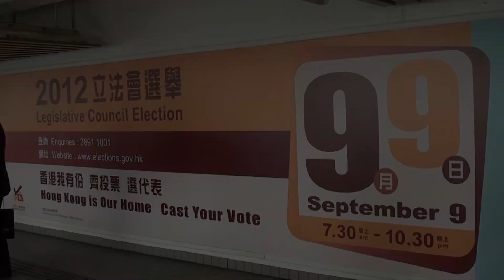2012立法會選舉論壇 - 區議會 (第二) 功能界別 (2/2)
星期四脈搏：2012立法會選舉論壇 - 區議會 (第二) 功能界別 (2/2)

在社聯的超級區議會議席候選人論壇中，參加者就「貧窮及社會保障」、「社會福利及規劃」作出提問，範疇包括長者照顧、殘疾院舍不足、強積金及全民退休保障，以及候選人當選後如何履行承諾等問題。出席論壇的候選人包括何俊仁、涂謹申、馮檢基及陳婉嫻輪流作出回應，有關詳情請觀看此片。

2012立法會選舉區議會（第二）功能界別共有7張名單參選，各名單的首名代表包括何俊仁、涂謹申、白韻琹、劉江華、馮檢基、李慧琼及陳婉嫻。